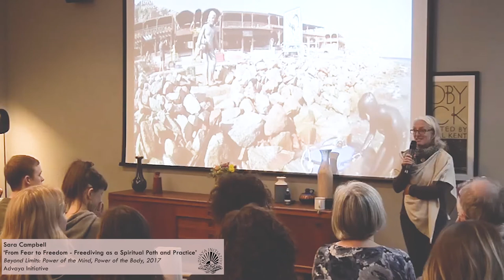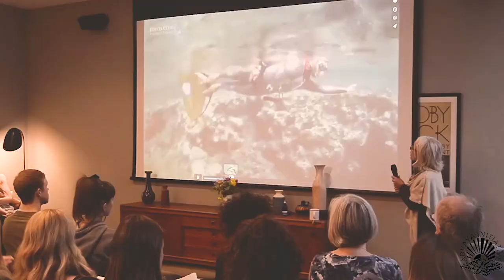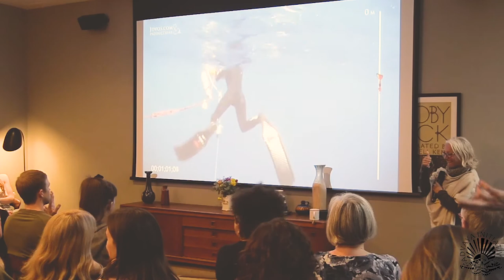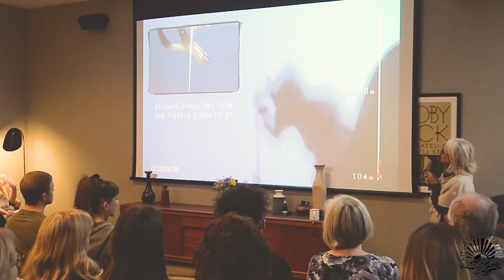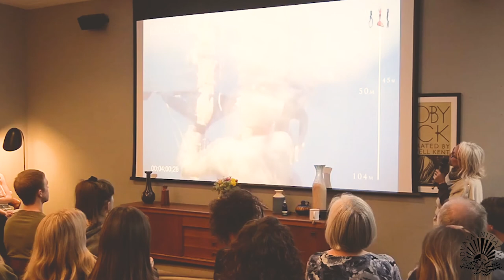Sara Campbell: From Fear to Freedom - Freediving as a Spiritual Path and Practice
Talk  by four-times free-diving world record holder Sara Campbell given at the Advaya event Beyond Limits: Power of the Mind, Power of the Body

In Sara’s fascinating and quite literally breath-taking talk she explains the mental, emotional and spiritual journey that she went on from London-based, chronically ill PR-girl, to four-times World Record holding free-diver, living in the desert on the Red Sea in Egypt. Sara speaks about how free-diving is not the adrenalin-fuelled, high-risk sport many people make it out to be. It is a process of deep meditation, aligning the body with the vibration of the ocean and tapping into its deep innate wisdom, one which is at one with Nature, as we recognise we are part of Creation. Sara practices and teaches free-diving as a spiritual path and in this talk shares her profound insights of the potential for humans within Nature when we interact with Her on Her terms. This is where the magic occurs.

Bio:
Sara Campbell is a Kundalini Yoga teacher, and four times World Record-holding freediver. She is the founder of Discover Your Depths, a unique teaching and personal growth philosophy based on yoga, meditation, freediving and mind-body-spirit awareness.

Sara is passionate about people; how they think, love and live. Discover Your Depths is about helping people to realise they have more to give, more to live, that each of us has untapped potential and unexplored, unrealised depths. Sara helps everyone she teaches flick that mental switch from ‘I can’t’, to ‘I can and I will!”

Sara has been practicing Kundalini Yoga since 2003, and attributes her personal practice to her phenomenal success in breathhold diving – from beginner to three-times World Record holder in just nine months (diving to 90m below the surface of the ocean on just one breath!). She is one of only two women (plus a handful of men) to have dived, self-propelled, below 100m on one breath.

Through the mediums of yoga, meditation and breathwork Sara teaches people, both in and out of the water, to live boldly. She is passionate about transformation and helping people achieve their dreams and live more fulfilled, peaceful, joyful, successful, loving, happy lives. Through her Discover Your Depths programme, both in Dahab and online, she has brought hundreds of people to discover their own potential through awareness and breath.

Sara has been the subject of several BBC documentaries, as well as sports, news and lifestyle programmes, and featured in travel, womens’ and sports press internationally.

Sara recently released her first online training programme Yoga for Freediving, and is working on her first book, based on Kundalini meditation and her own personal journey from chronically ill London PR girl, to desert-living, deep-freediving, life-embracing international teacher.

She lives in her chosen hometown of Dahab on the Red Sea in Egypt, where she teaches classes, workshops and retreats. She also teaches, retreats and presents internationally.

“We are not human beings looking for a spiritual experience, We are Spirit having a human experience.” – Yogi Bhajan